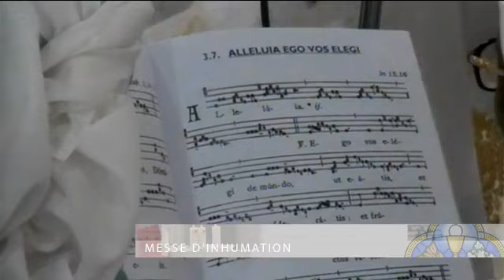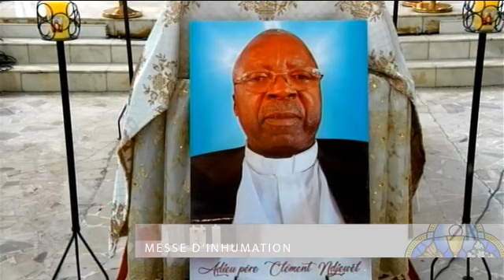MESSE D'INHUMATION ABBÉ CLÉMENT NDJEWEL